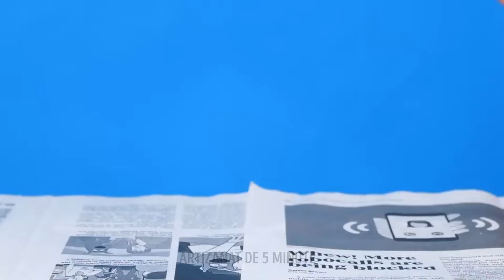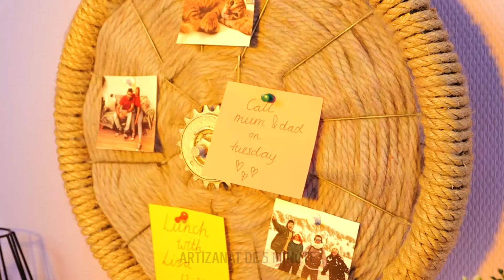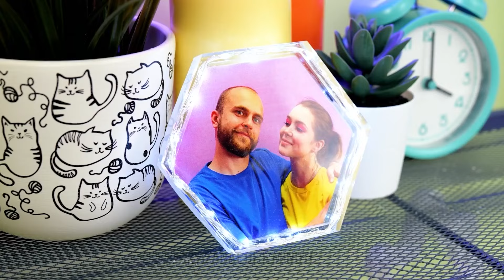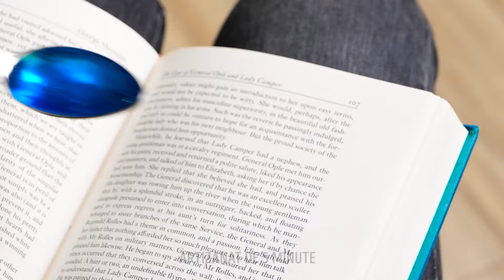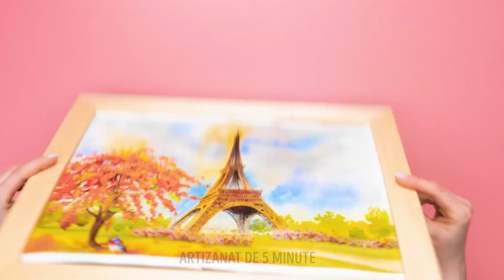CUM SĂ CREEZI DECORAȚIUNI DE PERETE CREATIVE 😍 IDEI ULUITOARE DE DECOR!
Învață cum să creezi decorațiuni de perete super creative cu aceste idei uimitoare de decor! 🎨✨ Transformă-ți spațiul cu aceste proiecte DIY ușoare și inspiratoare.